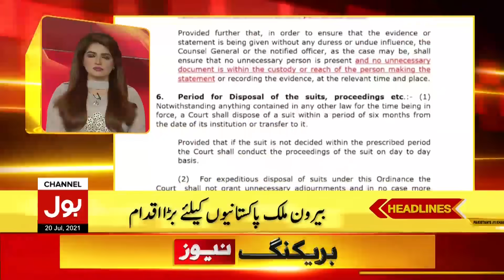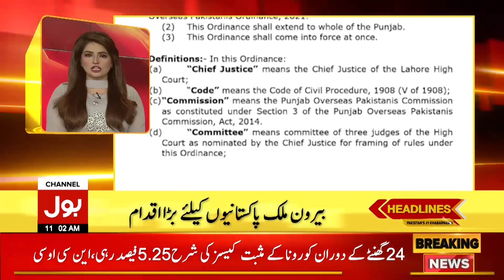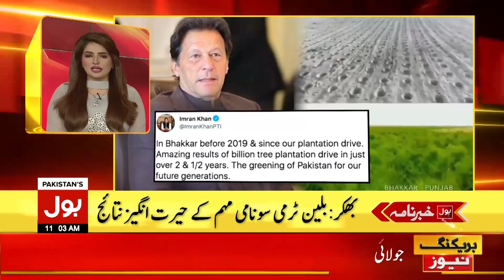PDMA Report on Heavy Rain & Floods | BOL News Headlines | 11:00 AM | 20 July 2021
Eid-ul-Azha Celebrations in Middle East & European Countries
Eid ul Azha 2021 - Hajj 2021
Pakistan vs India over FATF
PM Imran Khan Meets Zalmay Khalilzad
India uses Israeli Software to Hack Secret Information
Afghan Ambassador Daughter Kidnapping Drop Scene
AJK General Elections - PTI vs PPP vs PMLN
Pakistan vs England T20 Series 2021
Coronavirus Delta Variant Outbreak in Pakistan
COVID-19 Cases Hike in Pakistan